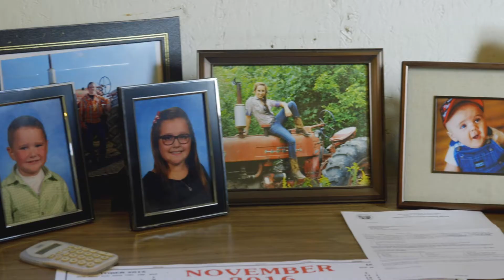LeFevre Family - Cooper Farms Turkey Farmer